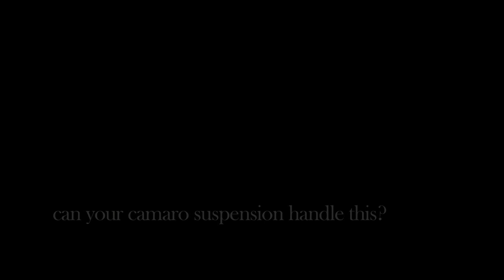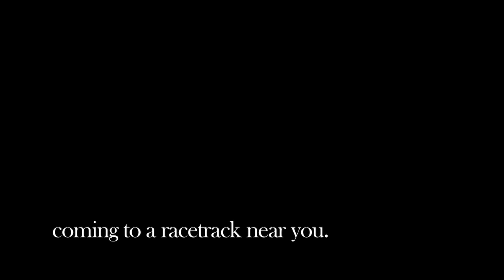Pfadt Racing 2010 Camaro Race Car Promo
In Brainerd, MN, Pfadt Race Engineering teamed up with Carriage House Customs to build a 2010 Chevrolet Camaro Race Car for the American Iron Series. This is a great promo showing what this effort is about, and the results that come from it (won all three races so far!).